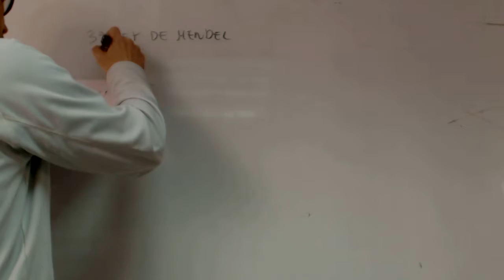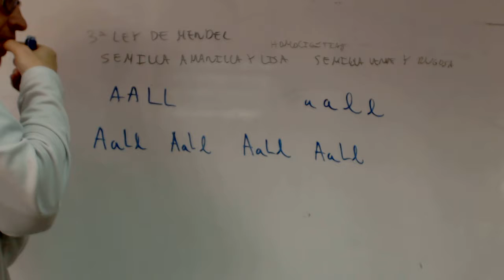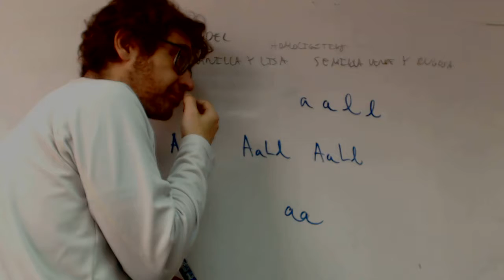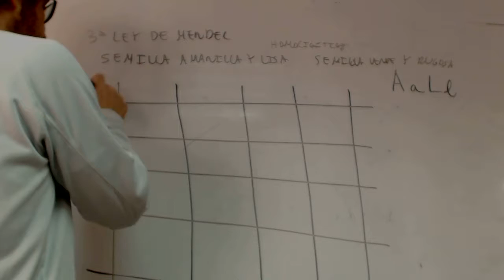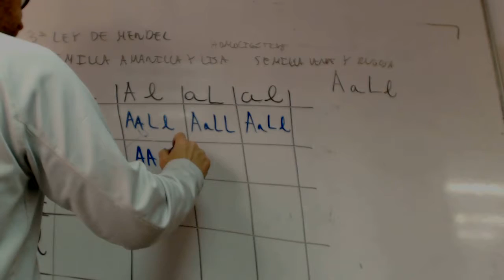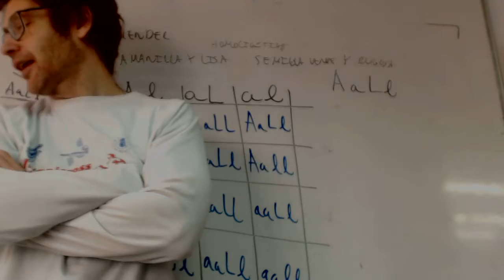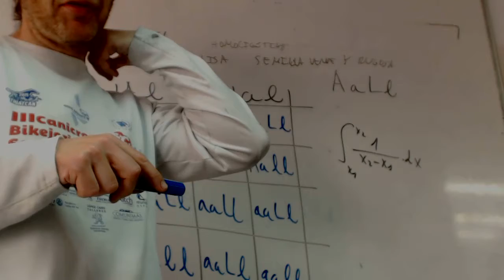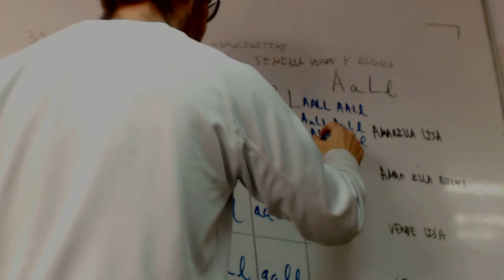Tercera Ley de Mendel Genetica Carolina Academia Usero Estepona